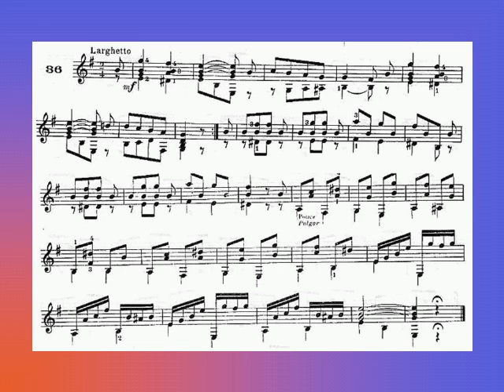CARULLI GUITAR METHOD - No. 36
Học Guitar Cổ điển theo Phương pháp CARULLI - Bài tập 36